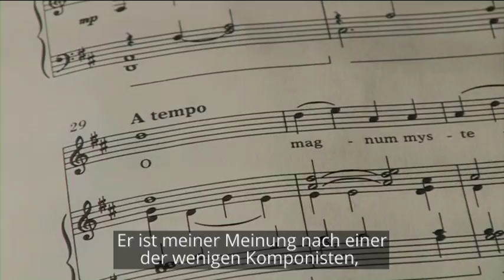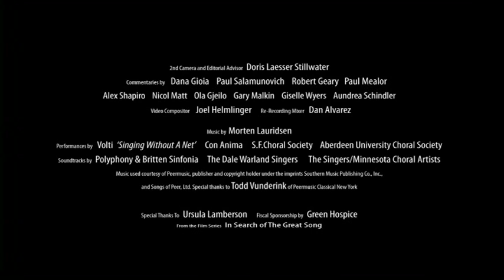Leuchtende Nacht: Ein Portrait des Komponisten Morten Lauridsen (Trailer #1 w/Deutsch Untertitel)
Shining Night: A Portrait of Composer Morten Lauridsen
"a man, an island, and music that moves the world"

"Morten Lauridsen gelingt es, seine HörerInnen im Innersten zu berühren. Was wir in seiner Musik hören, ist das Echo unserer eigenen Sehnsucht nach Wundern, Liebe und Frieden.
Dieser Film zeigt Lauridsen's Leidenschaft für und tiefe Verbindung zu seiner Arbeit und gibt ganz persönliche Einblicke in Werk und Leben des Komponisten".   (Tamsin Smith, Sozialunternehmer und Autor)

Dieser Film zelebriert das Leben und die Musik von dem Künstler, den Musikologe Nick Strimple als 'den einzigen amerikanischen Komponisten der Geschichte, der ein Mystiker genannt werden kann', beschreibt.

"Shining Night" erforscht das Verhältnis von Kunst, Natur und Spiritualität und offenbart Laurdisen's Hang zu Stille und Einsamkeit in Verbindung mit seiner Leidenschaft zu Musik und Literatur - mit Kommentaren von Komponisten, Dirigenten, Sängern und Freunden.

A Film by Michael Stillwater
co-produced by Doris Laesser Stillwater
Produced for Song Without Borders

Amazon USA